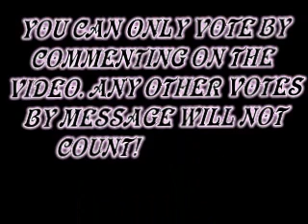WWE DIVAS AWARDS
just out of boredom i did this video...so just follow along and comment!!

so there are 7 catagories and all nominies are based upon current divas(not past divas]]...to some categories there is a choice OTHER so if u dont like the first 4 nominies choose other and plz DO NOT type nothing else but other. to vote comment the vid[no messaging] and when u comment number 1-7 and next to each # type the name of the diva[except #5, for that type the name of the finisher]

1.Greatest Women's Champion[nominies]:
-melina
-mickie james
-beth phoenix
-candice michelle
-other

2. Worst Womens Champion[nominies]:
-beth phoenix
-mickie james
-candice michelle
-melina
-other

3. Shocking Moment in 2008[nominies]:
-torrie wilson released
-beth's double backbreaker
-mickie becomes 4x womens champion
-ashley massaro released
-wwe divas title is announced

4. Most Improved since debut[nominies]:
-maryse
-layla
-kelly kelly
-candice michelle
-michelle mccool

5. Best Women's Finisher:
-widows peak
-implant ddt
-wings of love
-split ddt
-other

6. Biggest Heel[nominies]:
-beth phoenix
-kaite lea
-natalya
-victoria
-other

7. Favorite Baby-Face[nominies]:
-mickie james
-melina
-michelle mccool
-kelly kelly
-other